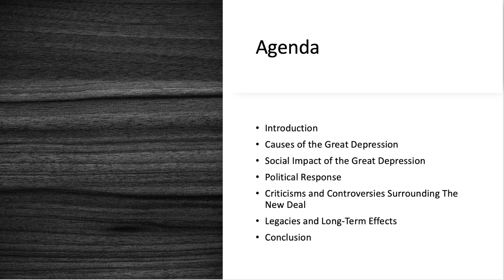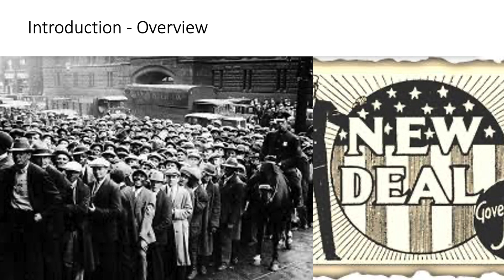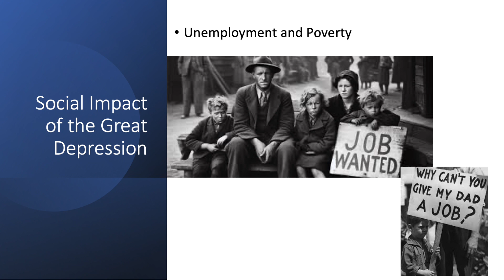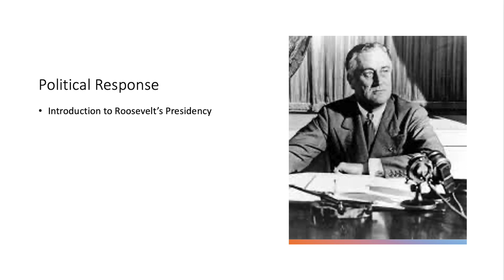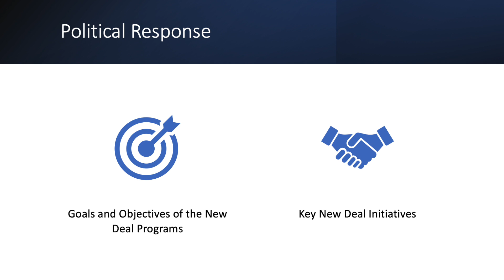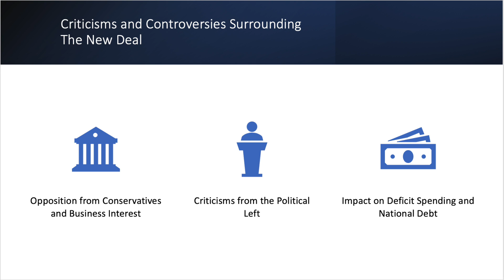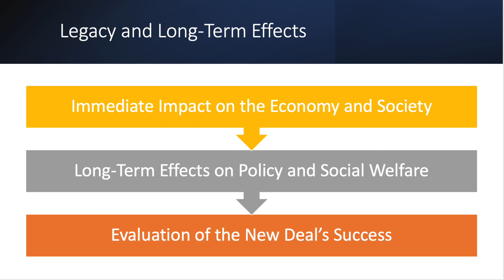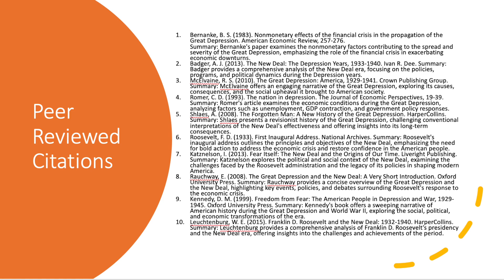US History II - The Great Depression Presentation & the New Deal - Ricky Simmons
Presentation for US History II on The Great Depression & the New Deal